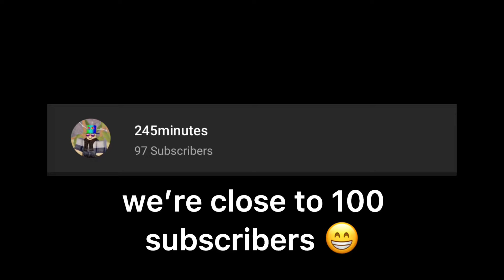we’re close to 100 subscribers!!!